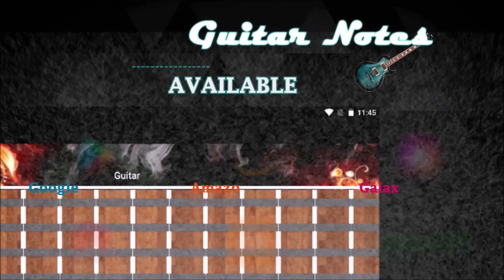Android App - Guitar Notes (World's Largest Bollywood and International Tabs & Chords Notes App)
About App -
Get the world's largest category of guitar notes from Bollywood, Hollywood, Indian regional and international languages to learn your favorite songs.

The Guitar Notes App is the best guitar learning app available on the Play Store because it offers a massive collection of thousands of tabs and chords in the simplest form to understand and play, as well as some other features such as tutorials and a virtual guitar simulator.

1. A collection of the most popular old and new Hindi Bollywood songs to learn on guitar.
2. A collection of trending old and new Hollywood songs to learn on guitar.
3. A collection of old and new regional Indian songs in your language to learn to play the guitar.
4. A collection of songs in different languages from your country to learn on guitar.
5. Here you will get a chance to play guitar on a virtual simulator screen that helps you learn.

A complete guide containing all the information you need to know to jump start learning the guitar. It contains theory lessons to understand the basic fundamentals and practice drills to learn from scratch to become an expert.
Guitar Notes is a completely entertaining, educational, and fun app.
You can also submit your own guitar tabs or chord notes and get featured in a special tab in the next app update.

Features:
• Search for any song by title with our fastest in-build search engine.
• Completely free app with full access to all songs
• A toggle switch that allows you to keep the screen on at all times so you can play guitar uninterrupted.
• A straightforward menu for switching between options and tabs.
• A user interface that is simple to use and visually appealing.
• The Guitar Notes Directory is updated once a month without the need to install the most recent app update version.
• Single and multiple string tabs.
• Detailed note explanations with lyrics.
• Simplified mode for easier learning.
• Switch between Dark & Light Mode.
• Adjust font size.

Problems or feedback?
We strive for excellence, and we're always eager to improve your app experience! Please do not post bug reports or feature requests as a review.

Westechworld created the app.